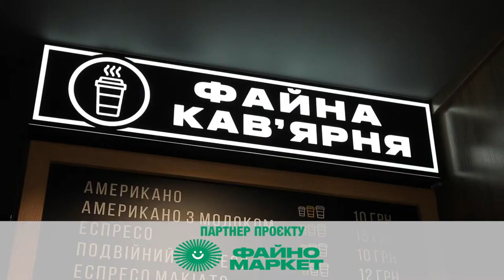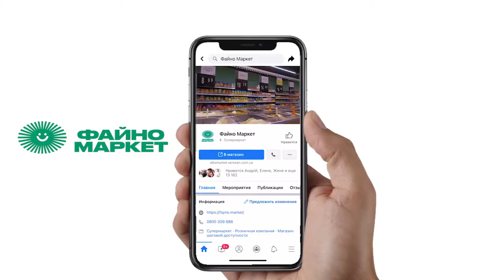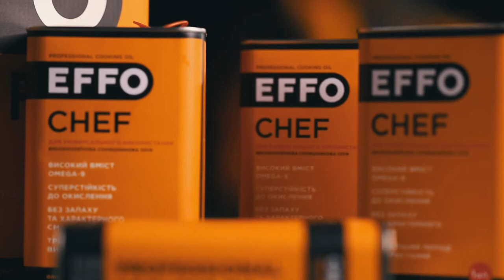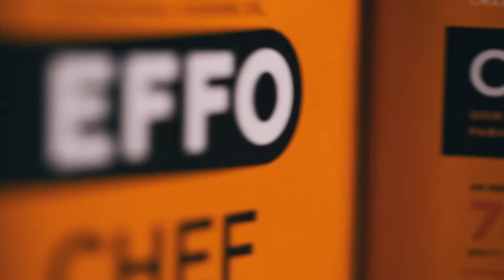Японська кухня. Локшина удон з куркою | кулінарне шоу «Гурманія»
Доброго недільного ранку! Ведуча Катерина Лунгул та шеф-кухар закладу «PANORAMA» продовжують готувати з простих продуктів ресторанні страви японської кухні. Цього разу це буде локшина удон з куркою. Удон, - один із видів локшини, який поступається в популярності тільки рису. У програмі дізнаєтесь секрети приготування такої локшини і що додати до цієї страви, щоб смак був неперевершеним.

Запитання цього тижня у рубриці «Запитай у сусіда» від головного партнера програми «Файно маркет»: Як звали буддистського монаха, який привіз з Китаю рецепт приготування локшини удон та назвав її «їжею для розуму, духу і тіла».
Хто перший правильно відповість, тому буде нараховано 100 бонусних балів. Для цього треба подивитися програму,  а потім  перейти на сторінку «Файно маркет» у Facebook і під відео програми відповісти на запитання.